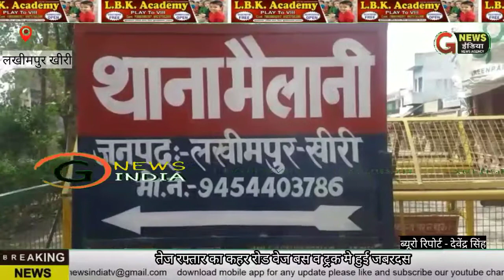रोड वेज बस व ट्रक मे हुई जबरदस्त टक्कर बस चालक जख्मी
-तेज रफ्तार का कहर अब रूकने का नाम नही ले रहा ताजा मामला कस्बा मैलानी खीरी के गौतम नगर मे मैलानी से पलिया रोड पर का है जहा रूहेलखंड डिपो की रोड बस सं UP25AT 543 मैलानी से  पलिया की तरफ जा रही थी तभी पलिया से मैलानी की तरफ आ रही लोड ट्रक सं  UP25CT 4720 पलिया से मैलानी आ रही थी तभी गौतम नगर के पास दोनों वाहनो की आमने सामने जबरदस्त टक्कर हो गयी।
 घटना मे दोनो वाहन  क्षतिग्रस्त हो गये,
 घटना की सूचना पाकर थाना प्रभारी निरिक्षक चन्द्र भान यादव उप निरिक्षक प्रवीण कुमार व उप निरिक्षक अनुज कुमार व आरक्षी उमेश कुमार आरक्षी मोहित कुमार आरक्षी रोबिन सहित अन्य पुलिस कर्मी व पी आर वी य112के जवान भी घटना स्थल पर पहुचे तथा दोनों वाहनों को कब्जे मे लेकर जख्मी बस चालक रोहेद पुत्र रौनक अली उम्र लगभग 40वर्ष जोकि काफी जख्मी था उसे तत्काल एम्बुलेंस से जिला लखीमपुर खीरी अस्पताल भिजवा दिया व ट्रक चालक शोभा राम पुत्र शिया राम निवासी नबाब गंज बरेली को भी पुलिस ने अपने कब्जे में ले लिया
  घटना स्थल पर काफी  भीड एकत्र हो गयी  इसी बीच मैलानी थाने के आरक्षी रोबिन द्वारा मास्क पहनने को लेकर एक पत्रकार से वादविवाद होने की भी जानकारी मिली है।

 लखनऊ मंडल प्राभारी देवेंद्र सिंह की रिपोर्ट

विजुअल  1,2,3,4